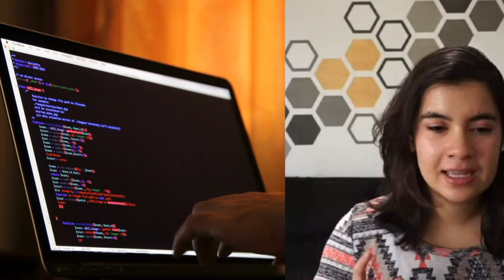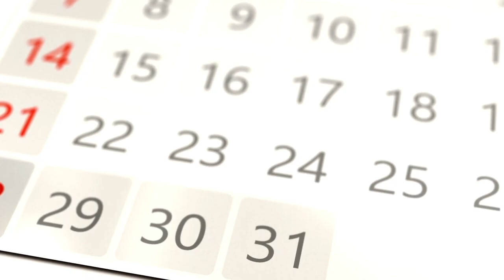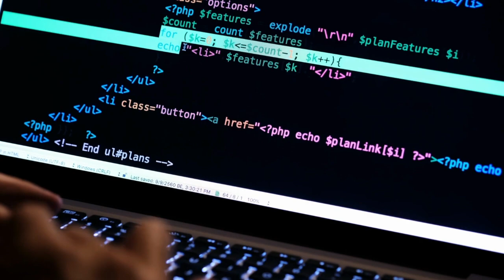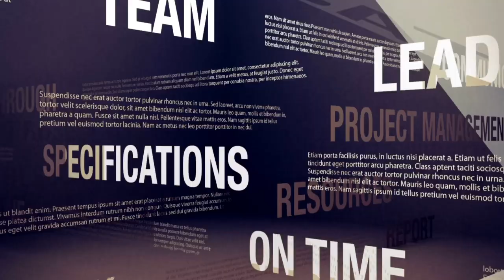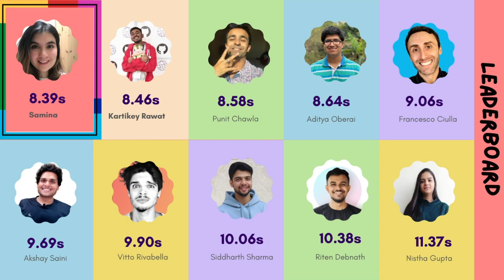What does it MEAN to be a DevRel - How to become a DevRel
In this video Samina and I talk about how someone can become a DevRel. She shares her journey of how she became a DevRel and shares her experience and advice for you!

▼ ▽ TIMESTAMPS
0:00 Who is Samina
1:58 How did she become a DevRel?
3:31 her day-to-day
4:45 does a Twitter following help?
6:54 how to prepare to be a DevRel
8:35 definition of content
11:01 importance of a technical background
12:02 what is DevRel
13:29 Samina races A to Z

⭐Tags⭐
how to learn web3
getting started with web3
how to create web3 content
why to learn in public
sharing your journey in public
developer advocacy